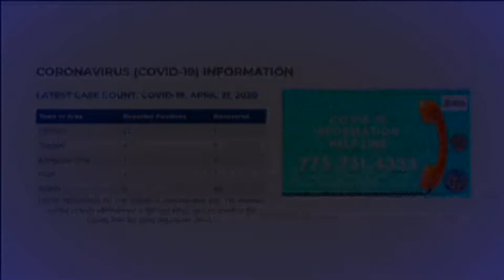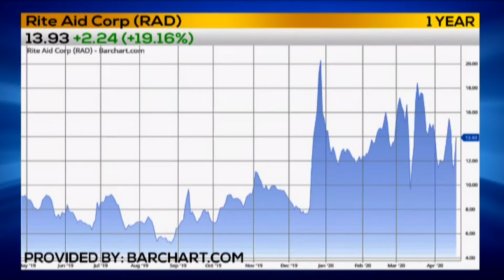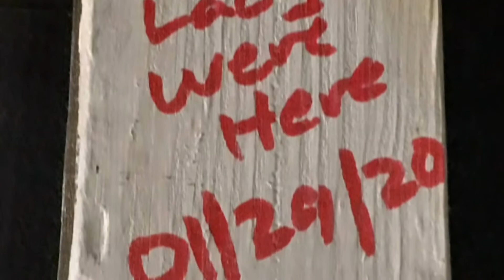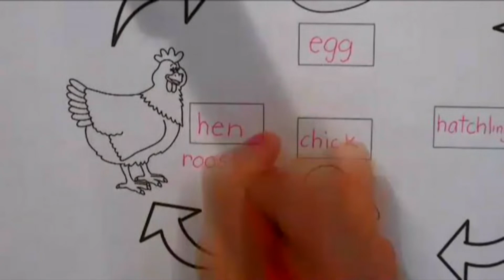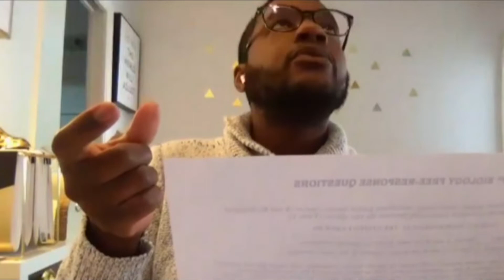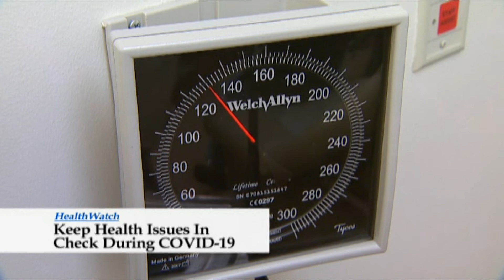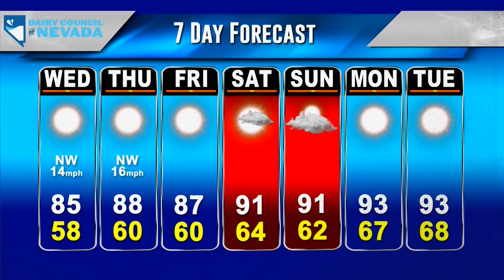KPVM Local News 25 04/21/2020